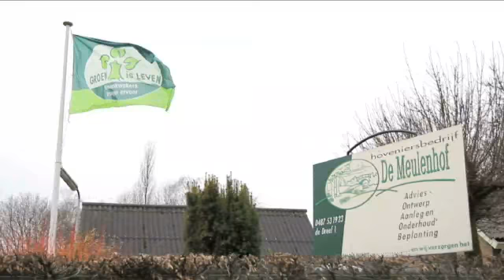Hovenier Hernen Hoveniersbedrijf de Meulenhof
Hoveniersbedrijf de Meulenhof gevestigd in Hernen is een uitstekende keuze wanneer u op zoek bent naar "hovenier" of "tuinaanleg". Voor meer informatie, bel 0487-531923, kom langs op, De Dreef 1, 6616AX Hernen of bezoek bovenstaande website.